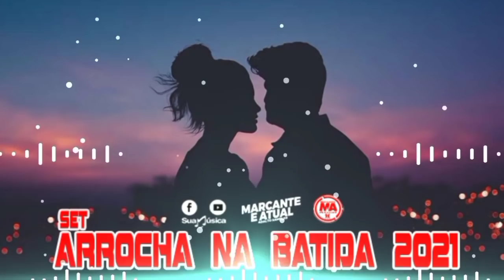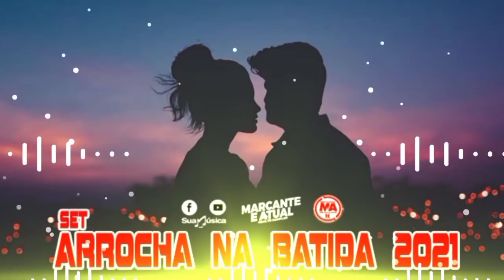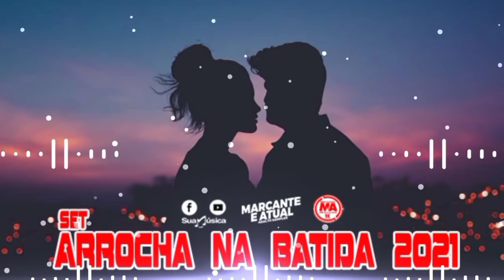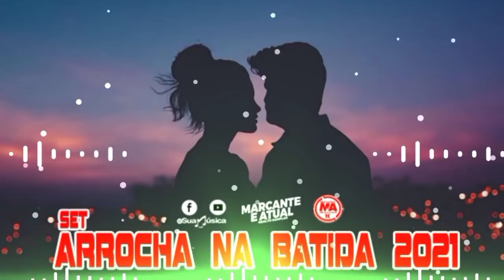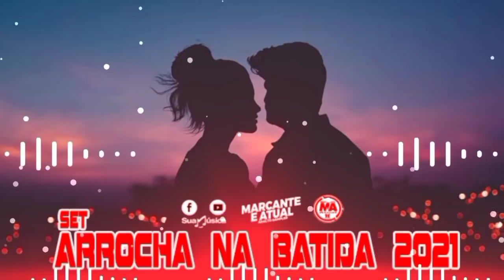Set arrocha na batida 2021🔈💥▶️😍